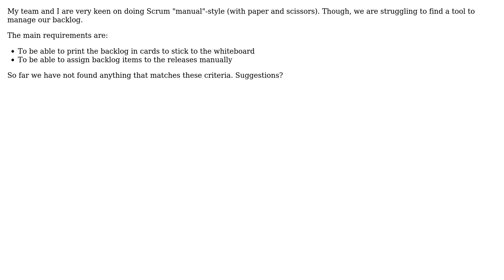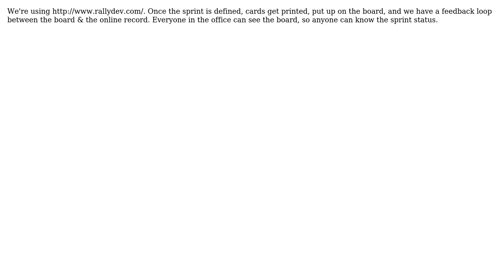Scrum tool for Product Backlog management (3 Solutions!!)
Scrum tool for Product Backlog management

With thanks & praise to God, and with thanks to the many people who have made this project possible! | Content (except music & images) licensed under CC BY-SA | Music | Images & others | With thanks to user Robert Koritnik user Pomario user java_mouse user DaveE and the Stack Exchange Network Trademarks are property of their respective owners. You are responsible for your own actions.